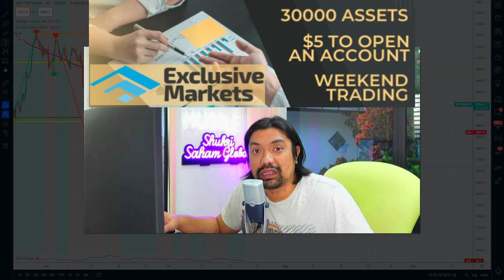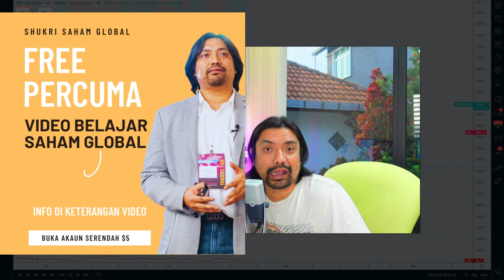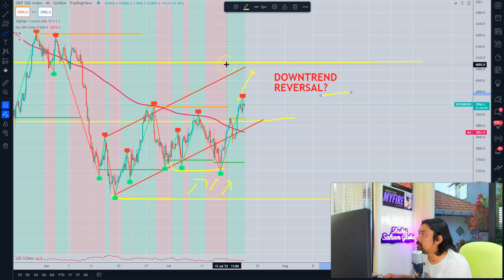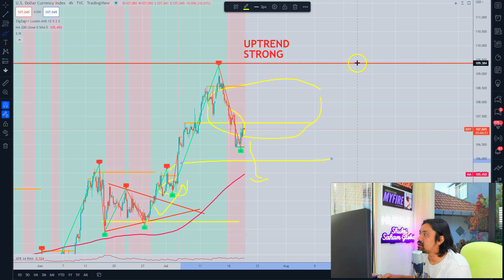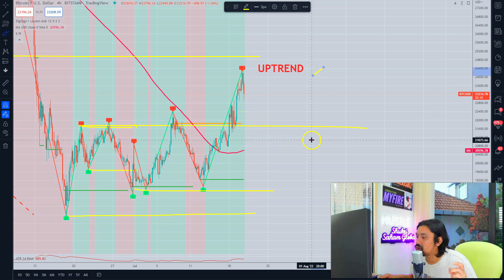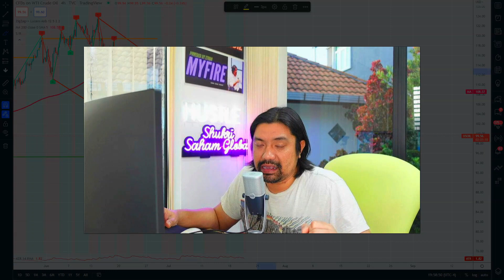☕️COFFEE TIME 21Jul - GOLD masih tidur | Index Saham Bitcoin Gold Dollar Oil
Pertanyaan?

PLATFORM SAHAM GLOBAL(EXCLUSIVE MARKETS).
Platform Metatrader pertama didunia dengan 30,000 pilihan instruments.
Boleh membeli saham secara fractional serendah US$5 sahaja.

PROMOSI USD50 PERCUMA (MFM)
Info:

- investing
- belajar cryptocurrency
- wahed invest
- bitcoin price
- Ethereum
- gold price
- oil price
- forex trading
-  analisa forex